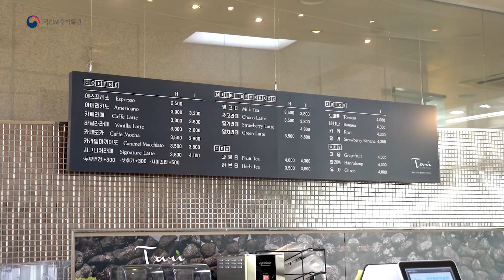국립제주박물관 속 카페 'Tari' [국립제주박물관/카페타리/타리/제주관광지/커피숍]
[ 국립제주박물관 ]

박물관에서 태풍과 관련한 '태풍고백' 전시가 한창 진행되고 있습니다.

이와 더불어 전시도 즐기고 감성가득한 카페에서 커피 한잔을 즐길 수 있도록 박물관 휴게공간 내부에 커피숍이 오픈을 하였습니다.

이름하여 'TARI' 라는 카페입니다.
울타리에 타리를 따와 만든 이름으로 울타리 안에 있는 아늑하고 감성 가득한 공간입니다.

맛있는 생과일쥬스에서부터 따끈한 커피와 어린이 음료까지 준비되어 있어 전시 관람을 마치고 잠시 쉬었다가 가기에 너무 안성맞춤인 공간입니다.

국립제주박물관을 찾아주셔서 제주의 역사를 흥미롭게 즐기고 모두를 위한 공간 'TARI' 라는 카페도 마련하였으니 특별한 공간에서 제주를 좀 더 알아가고 즐기다 가시면 좋을 것 같습니다.